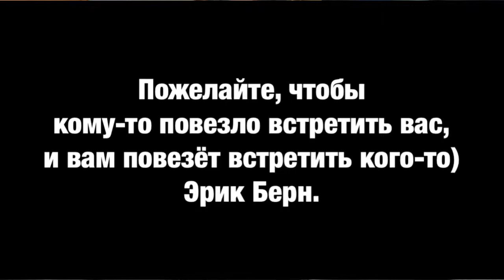Интервью с психологом Коробковой Н.Г.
Ведущая: Ирина Шубина , представитель международного благотворительного фонда «Подари любовь миру».
Купить мои психотехники для самостоятельной работы с психосоматикой, негативными чувствами, а также для построения гармоничных отношений
Запись на консультацию: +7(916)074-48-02 (вотсап,вайбер,телеграм)
Моя страница ФБ: